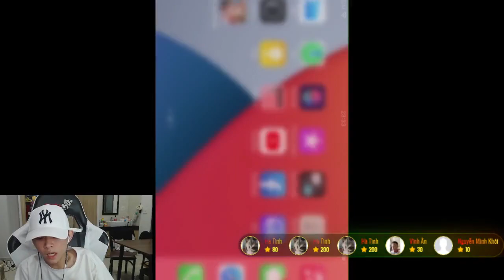Gragas đi rừng lên full phép với lượng sát thương vô cùng lớn gánh team dễ dàng